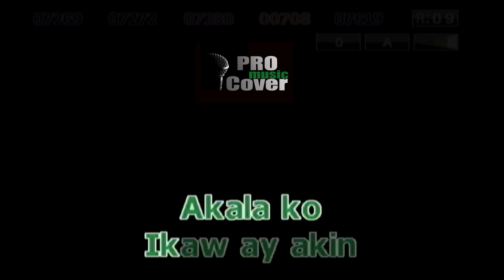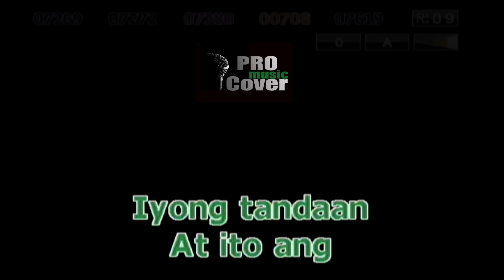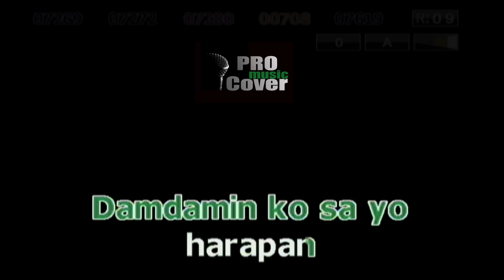Luha - AEGIS (KARAOKE)